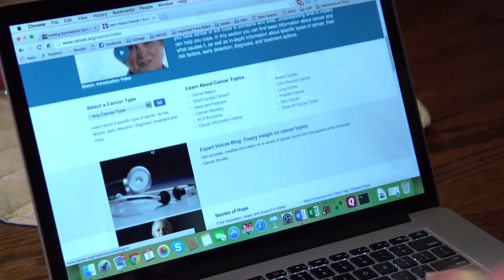Adult Stem Cell Success Story - Cindy Schroeder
When Cindy Schroeder was diagnosed with cancer, her family feared the worst. Her husband, son and two adopted daughters thought they might lose her. But stem cells from Cindy's own body saved her life.